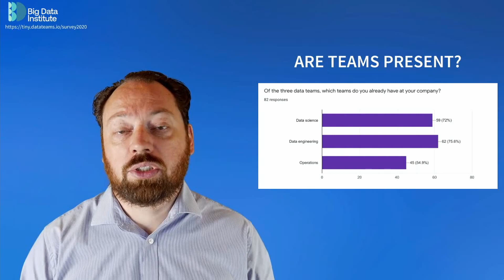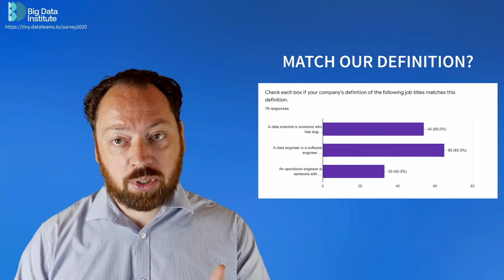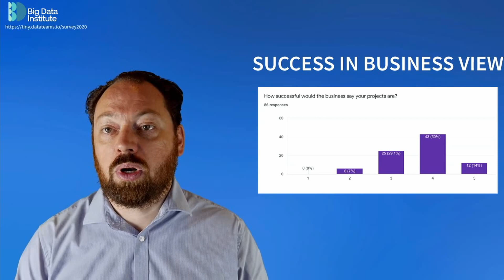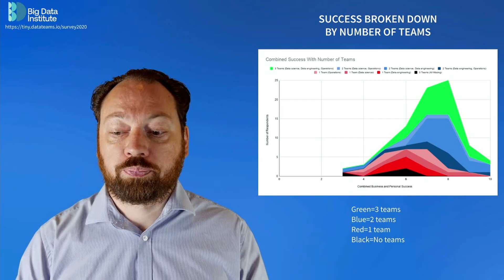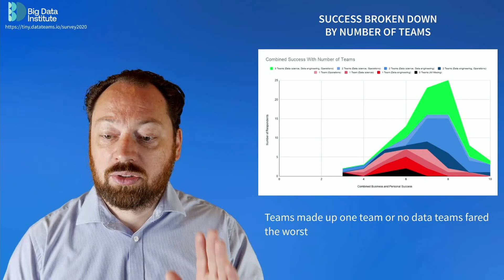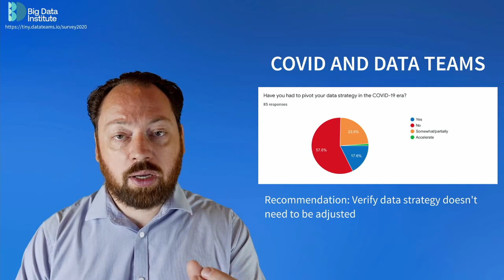Data Teams Survey Results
The results from our 2020 survey on data teams. I cover the highlights of the results and best practices. to see the full analysis and charts.